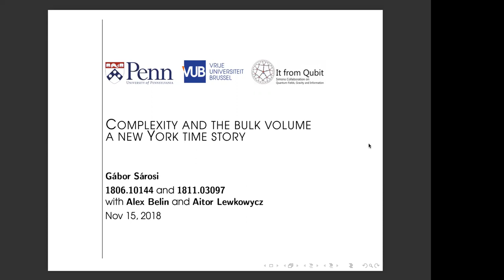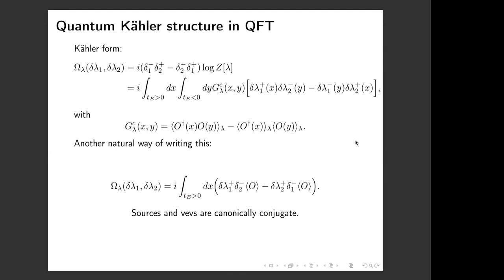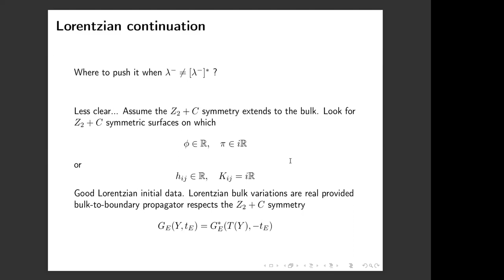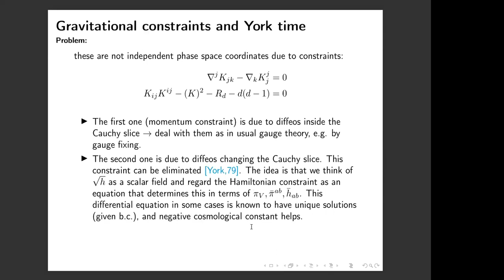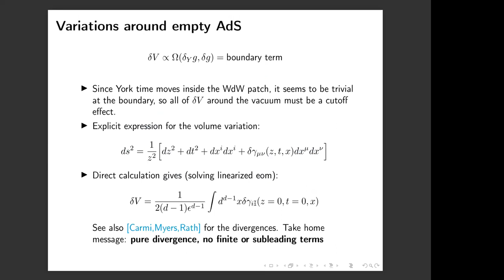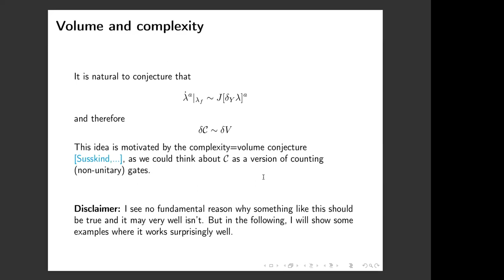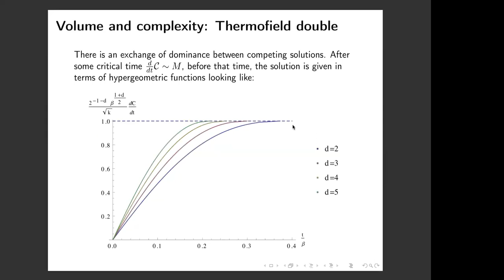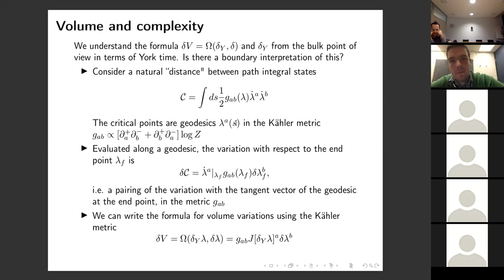Virtual Seminar: Gábor Sárosi "Complexity and the bulk volume, a new York time story"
In this talk, Gábor Sárosi (U Penn & VU Brussels) explains how to understand the symplectic structure of the gravitational phase space in AdS in terms of the quantum overlap in the holographically dual CFT. As an application, he studies the boundary description of the volume of maximal Cauchy slices. He then constructs the boundary deformation that is conjugate to the volume in empty AdS, and the thermofield double at infinite time. He also explains the bulk interpretation of this deformation and speculates on its boundary interpretation. This motivates a concrete version of the complexity equals volume conjecture, where the boundary complexity is defined as the energy of geodesics in the Kähler geometry of half-sided Euclidean sources. He then calculates this complexity for states dual to Banados geometries that are close to the vacuum, and discusses a mini superspace approximation in the case of the time dependent thermofield double.

This talk was recorded on November 15, 2018 at the Albert Einstein Institute in Potsdam-Golm.